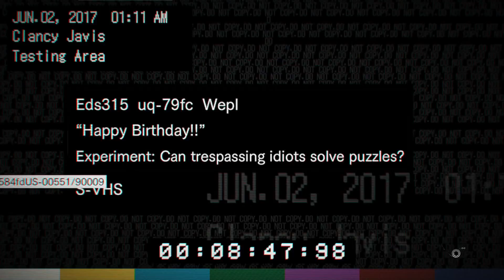Resident Evil 7: Biohazard - Walkthrough Part 5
RE7 - Walkthrough Part 5 - PS4 Gameplay